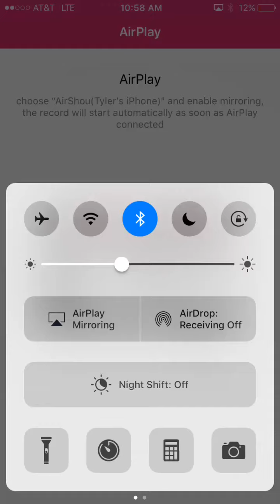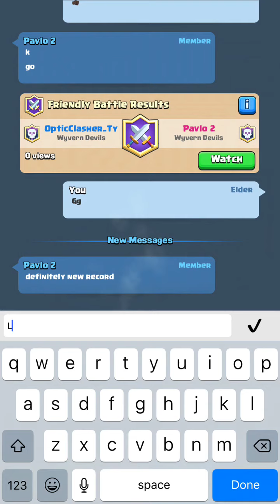Clash Royale Most Inferno Dragon!//NEW RECORD???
Mass Gaming Channel